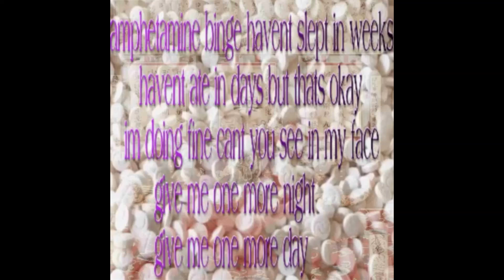ANGELSHAWTY - amphetamine binge